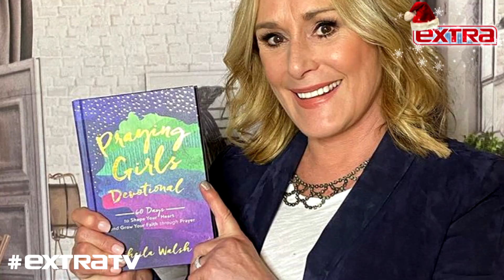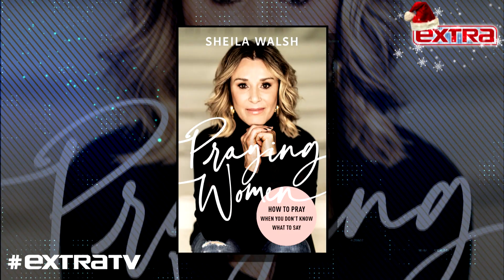Can You Pray Away Loneliness?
Sheila Walsh is opening up about the power of prayer with “Extra's” Senior Executive Producer Lisa Gregorisch-Dempsey.

Walsh is a Bible teacher and the bestselling author of “Praying Women,” and Lisa asked her some important questions like whether men and women pray differently, if you can pray away loneliness and more.